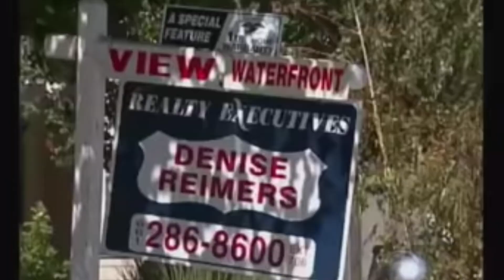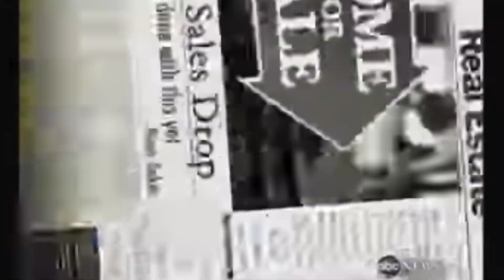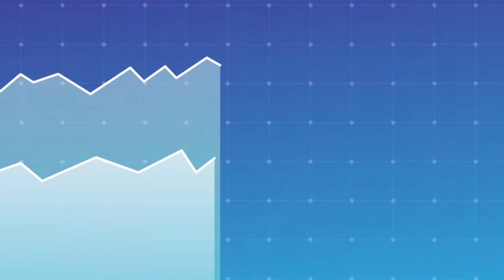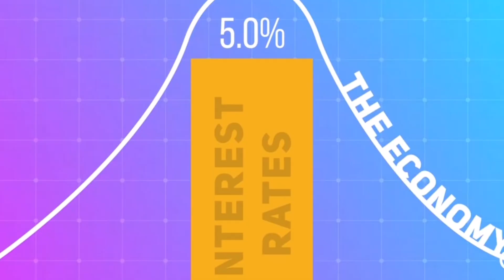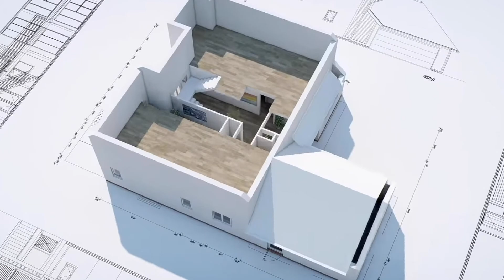IS REAL ESTATE WORTH IT IN 2021?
I have gotten a few questions about\=if real estate is worth getting into in 2021.  In this video, I give you my opinion on if you should become a real estate agent in 2021. This is my opinion only based on how I see the real estate business performing in 2021 and where the opportunities may be for agents coming into the real estate business moving forward.

Ready to invest in stocks? 👀